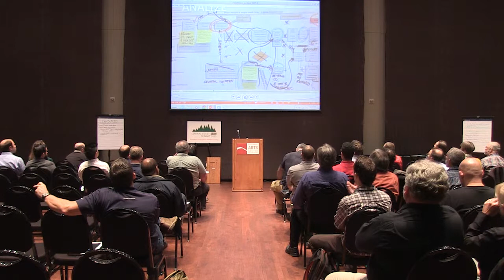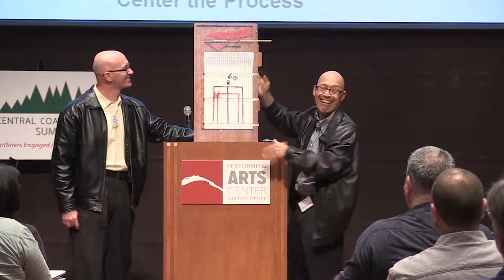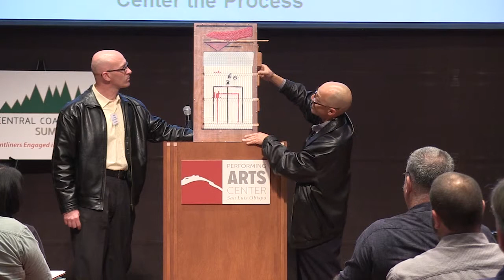Lean/Six Sigma for the Public Sector- A Transformational Journey for the City of Tulare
This presentation looks at several examples of Lean/Six implementation for the City of Tulare. The City of Tulare underwent a dramatic and significant cultural and operational transformation, ultimately improving operational performance and lowering costs, while improving services for the citizens and community.City Manager Don Dorman, arrived a few years ago, with great hopes to implement Continuous Improvement and looked out and saw that not only did he not have the “bench strength” to implement the changes he wanted to see, but in addition… no one spoke the same language of continuous improvement.
So, he hired Carlos Conejo, Lean Six Sigma Master Black Belt to assist him with his vision. Conejo and Dorman led the journey of the City of Tulare. A journey that reads like a heartland “coming of age” novel. From transcending formidable obstacles, to significant triumph in the end and all of the “rocky bumps” in-between. This City dug deep, and re-engineered itself to create a new culture of Continuous Improvement and renewed excitement with its Employees, City Council and Citizens. In the end, the City of Tulare re-established itself as the “Jewel of the Central Valley.”